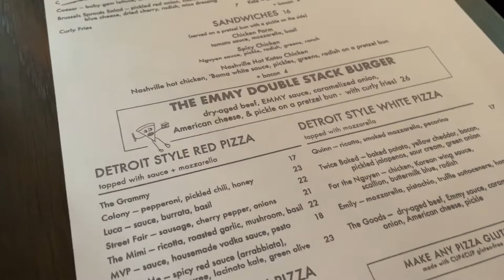이곳이 진정한 뉴욕 최고의 햄버거!! 에밀리버거 리뷰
뉴욕에는 먹거리들이 다양합니다.
그중에서도 햄버거를 빼놓을순 없죠.
가장 '핫'하다는 레스토랑 애밀리에 가보았습니다.
육즙이 흐르는 비프 버거~
말이 필요없는 맛입니다!
 같이 먹으면 더 맛있겠죠?   어서 들어 오세요 !